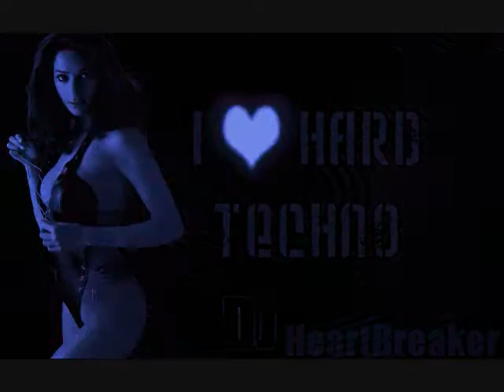IND. Techno Mix - HeartBreaker'S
this week's megamix ... hard techno industrial ... no credits for makin tunes used in mix ... credits for remixin them togother ... hope u like .. subscribe if u want more mixes .. comment if u like .. enjoy :) - HeartBreaker